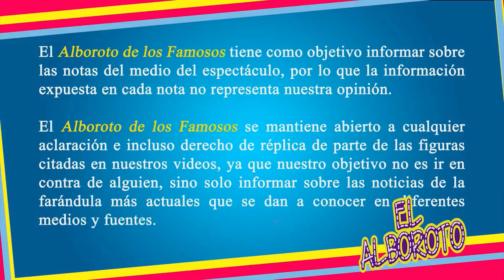Serian los primeros de muchos, TV Azteca deja sin trabajo en el peor momento a sus colaboradores